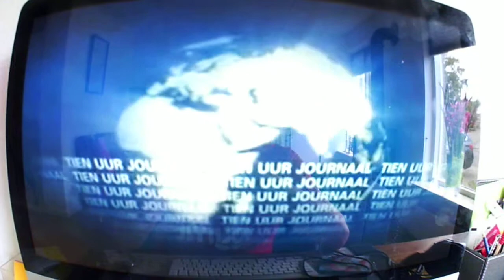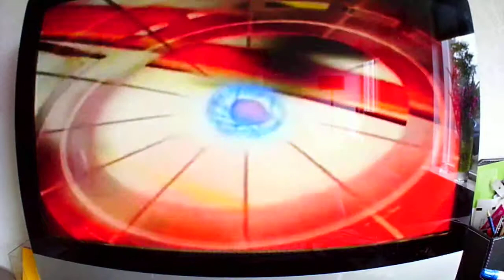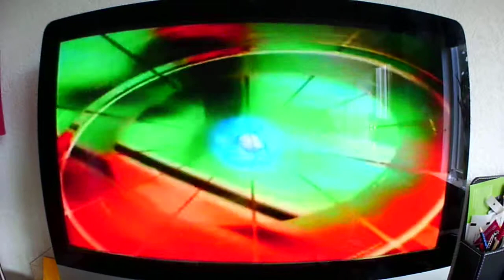nos 2001 leaders